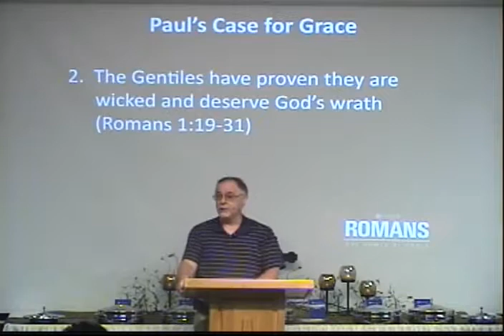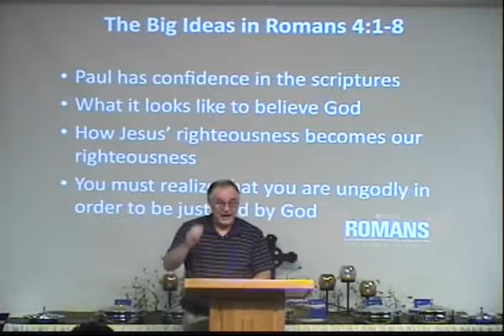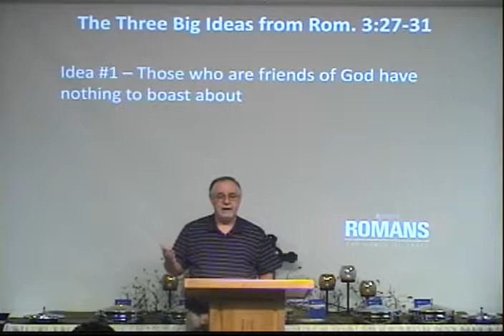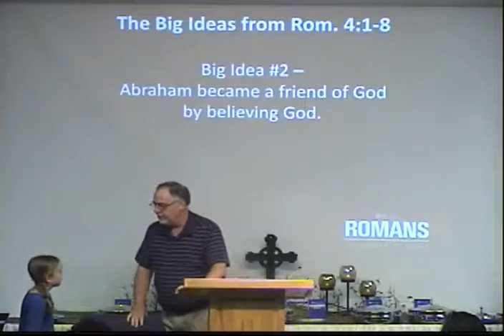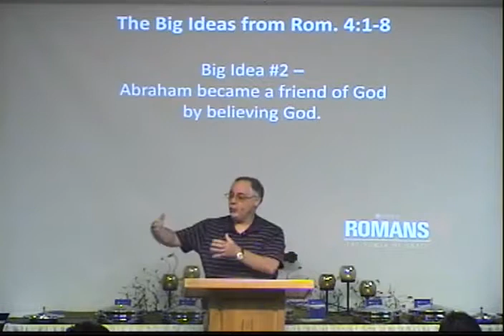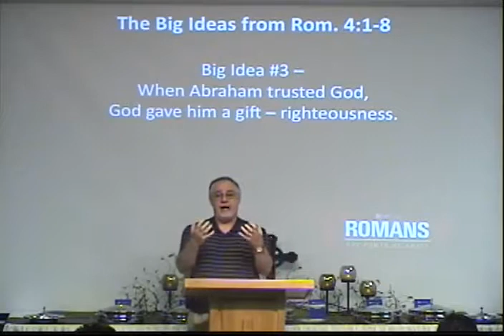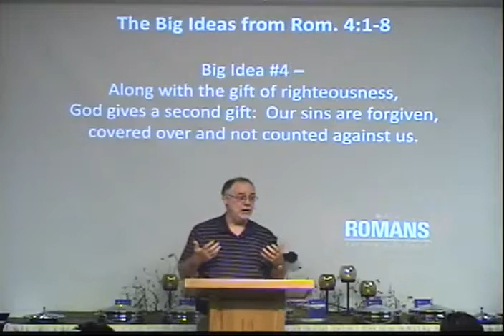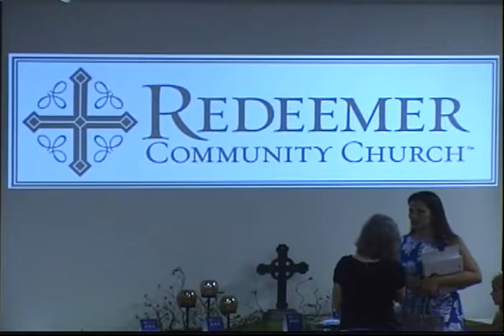Romans 4:1-8 "Paul's Star Witness" - Bob Lepine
Bob Lepine - "Paul's star witness!